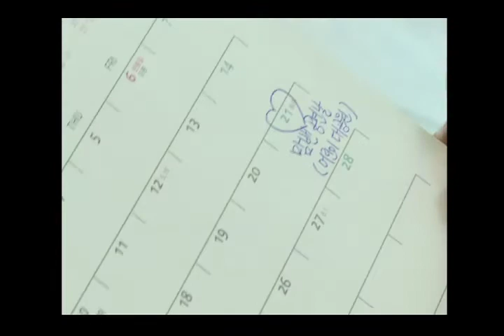제1회 열린음악의 날, National Music Day Korea 2014, Fete de la Musique en Coree 2014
열린음악의 날 2014, National Music Day Korea 2014, Fete de la Musique en Coree 2014